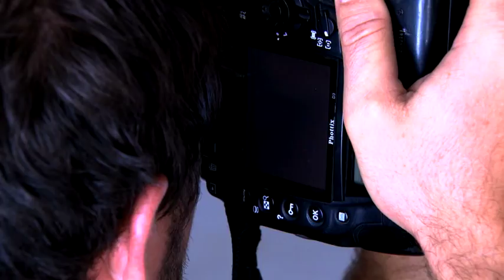Miss SA 2015‬ Finalist Liesl Laurie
Miss SA 2015‬ finalist Liesl Laurie is from Eldorado Park, Johannesburg in Gauteng.